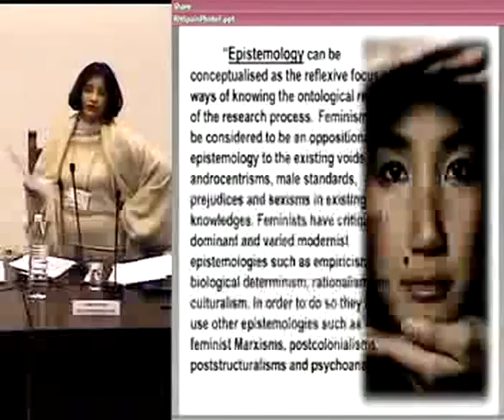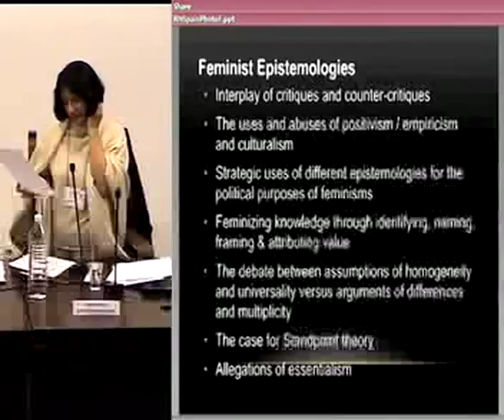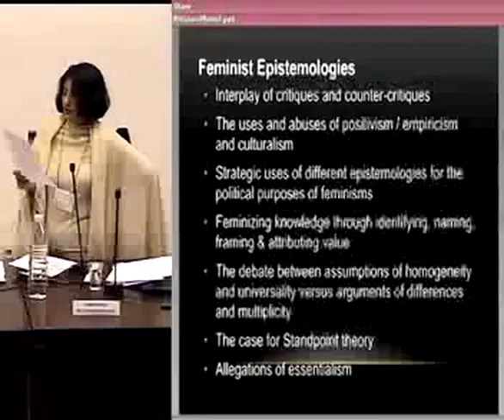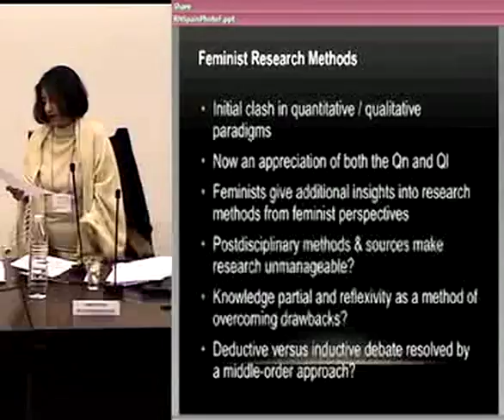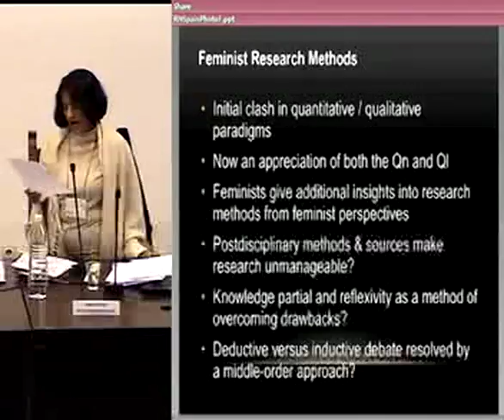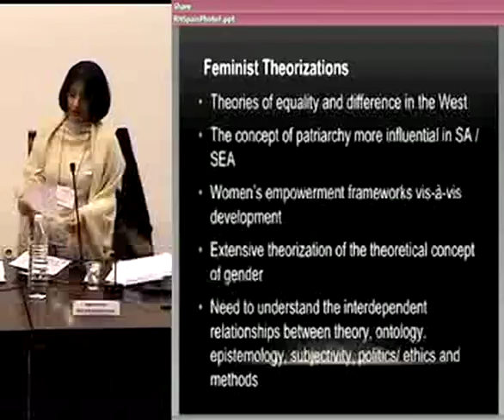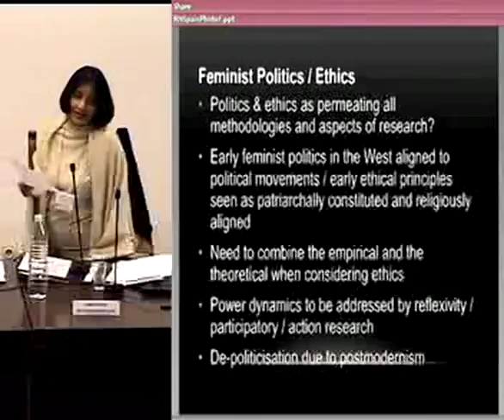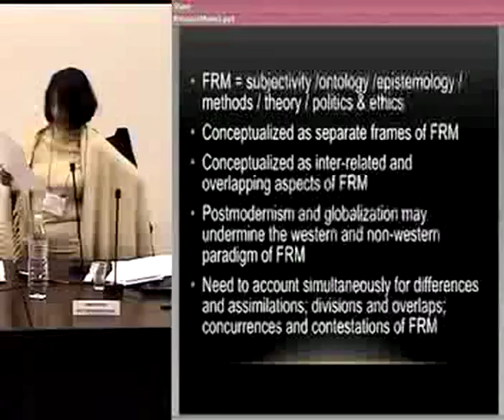Feminist Methodology 2 de 3. Jornadas de Metodología de Investigación Feminista 2011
Wickramasinghe, Maithree (2011) Feminist methodology. Presented at the First Conference organized by the Feminist Methodology SIMREF 30, March 31 and April 1, 2011 at the Universitat Rovira i Virgili (Tarragona)